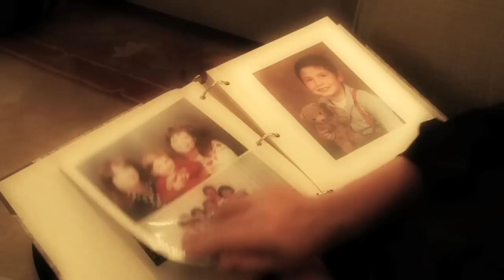Walker "Close to Me"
Music and video produced by John Cuniberti.
Album available at iTunes &  Amazon.com